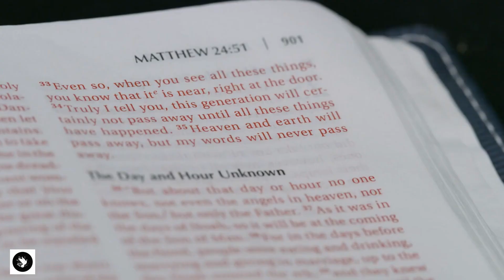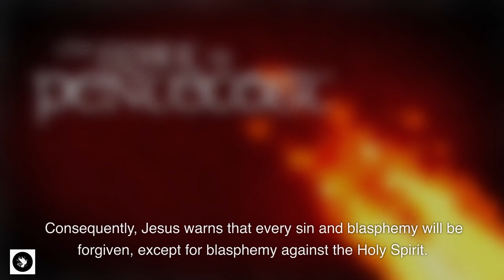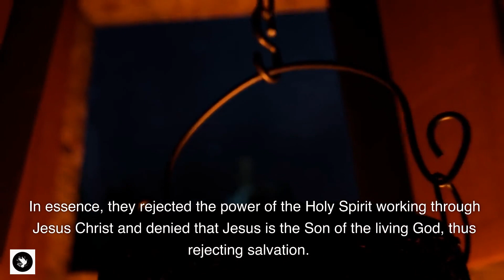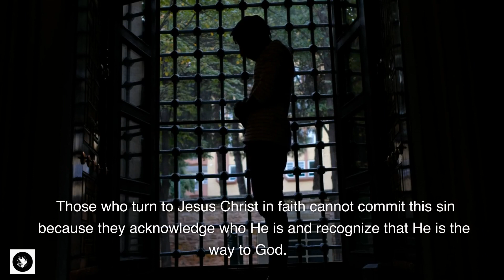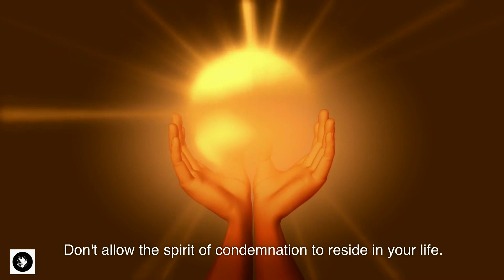The "Unforgivable" Sin | Most People Don't Even Realize They Are Committing It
The unforgivable sin mentioned in the Bible is not idolatry, murder, perversion, adultery, or any similar transgressions. It is a more complex sin discussed in Matthew chapter 12, where the Pharisees attribute the work of Jesus, done through the power of the Holy Spirit, to the devil.

This sin is committed by consciously rejecting the power of the Holy Spirit and denying Jesus as the Son of God, thus rejecting salvation. It is important to note that this sin is directed at unbelieving Pharisees, not believers.

As a born-again believer, you cannot commit this sin. If you have turned to Jesus Christ in faith, acknowledging who He is and recognizing Him as the way to God, you are not destined for hell. God is a forgiving God, and all sins, except blasphemy against the Holy Spirit, can be forgiven.

Reflect on your past sins, confess them to the Lord, and let go of living in guilt and condemnation. God is a forgiving God who loves and cares for you. While others may hold your past against you, God forgives unconditionally. Rejoice in the fact that your sins are forgiven and paid for by Christ.

You are a new creation in Christ, and your past sins do not define you. Embrace the truth of God's forgiveness and let go of self-condemnation. Walk in the freedom and assurance that God's love is greater than any sin you have committed.

If there are sins that continue to haunt you, bring them before the Lord in sincere repentance. Confess them, knowing that God is faithful and just to forgive you. Seek His forgiveness daily and live a life that honors Him.

Remember, forgiveness is a lifelong journey, and each day is an opportunity to seek God's forgiveness and guidance. Live in the freedom of being forgiven and loved by God. Embrace His mercy and grace, and allow His forgiveness to transform your life.

Know that God's forgiveness is available to you regardless of your past sins. Embrace His love, let go of fear and condemnation, and live in the freedom that comes from being forgiven. Rejoice in the assurance that you are a beloved child of God, and allow His forgiveness to shape your future.